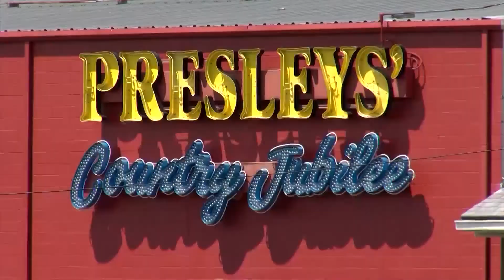Christmas show in Branson